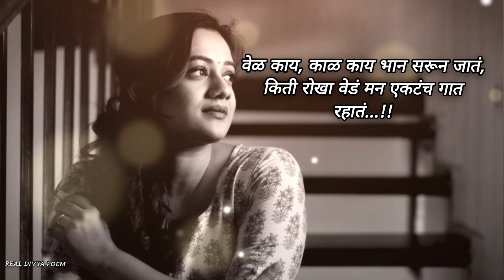स्पृहा जोशी लिखित आनंदाला माझ्या आहे..!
thanks to poem writer 🤗